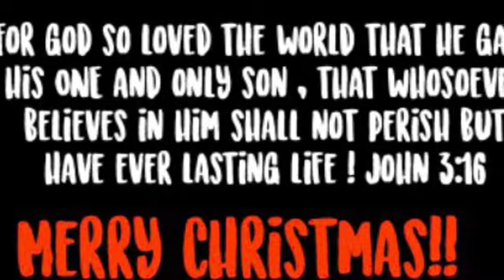FUNNY CHRISTMAS VLOG😂😂😂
Drink uno and loteria on Christmas 😂?